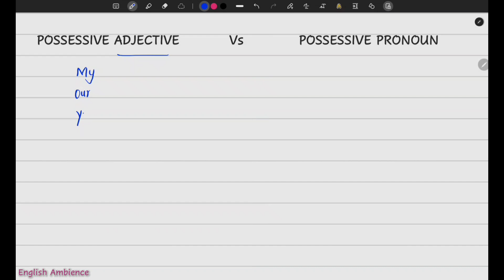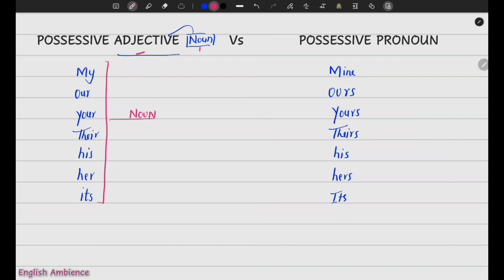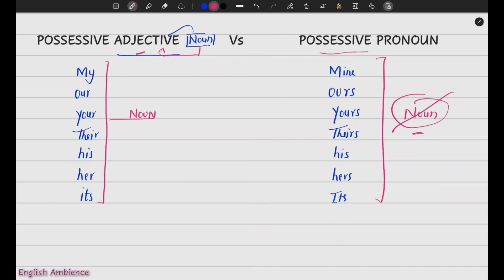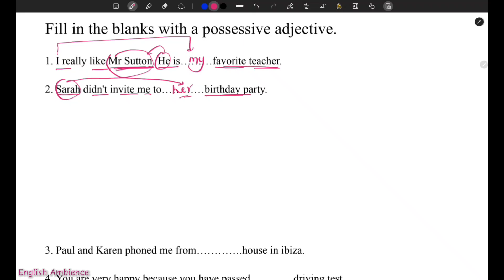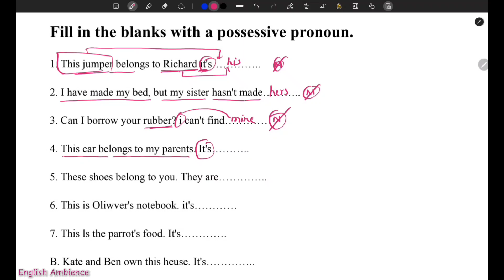Pronoun English Grammar | Personal Pronoun | Possessive Adjective vs Possessive Pronoun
Pronoun English Grammar | Personal Pronoun | Exercise Questions| Parts of Speech